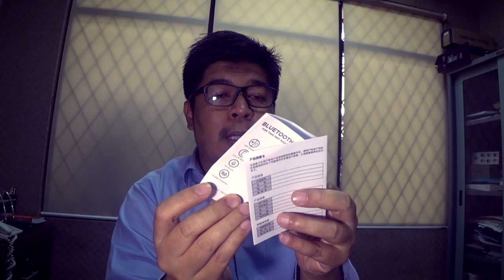Walkie Talkie Bluetooth Headset dengan PTT Terpisah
Review singkat dari perangkat Walkie Talkie Bluetooth Headset dengan PTT Terpisah yang dapat digunakan pada ht-ht keluaran pabrikan Cina...saya membelinya di Lazada dengan harga 400 ribuan